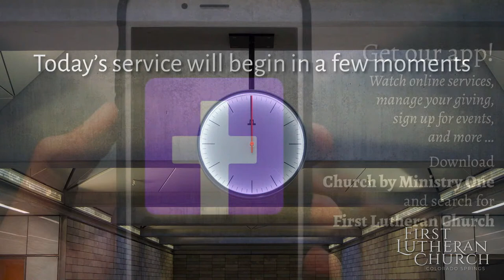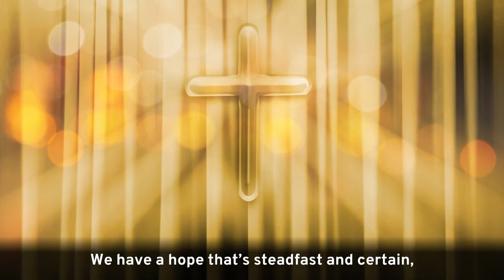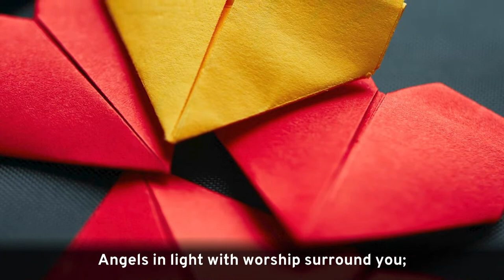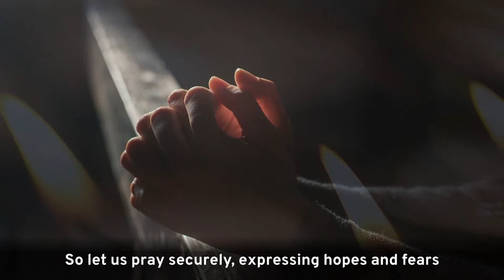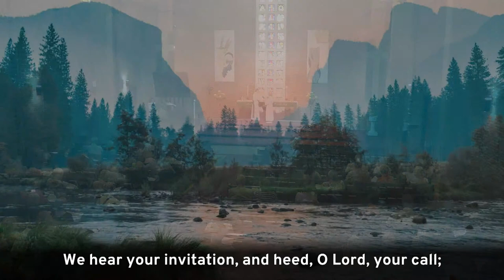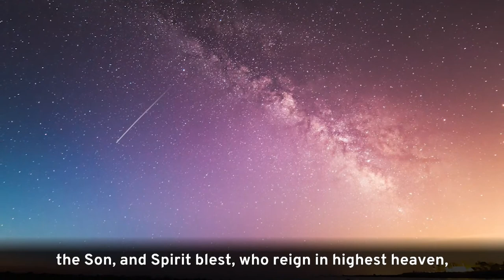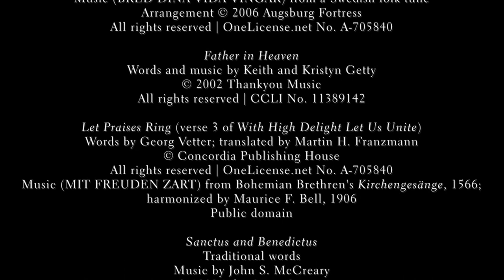First Lutheran Church Online Worship – Sunday, July 24, 2022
First Lutheran Church in Colorado Springs is a large congregation of the Evangelical Lutheran Church in America. Our Sunday worship services are traditional and accompanied by a beautiful organ and large choir. Typically, the services follow the scriptures assigned by the Revised Common Lectionary and sermon series are designed from there. First Lutheran aims to share the good news of Jesus in a way that is accessible to both people of deep faith and people exploring Christian faith.

We hope these services bless you and encourage you to attend in person if you are able. We worship at 1515 Cascade Avenue in the heart of the Old North End neighborhood just north of Colorado Springs.

We would love to know that you viewed this video and joined us in worship. Please fill out a connection card to let us know you were

Our ministry is completely funded by the generosity of those who share their tithes and offerings with us. Would you like to support this ministry?